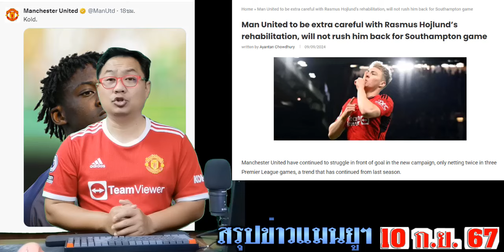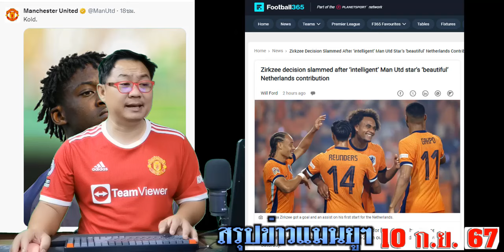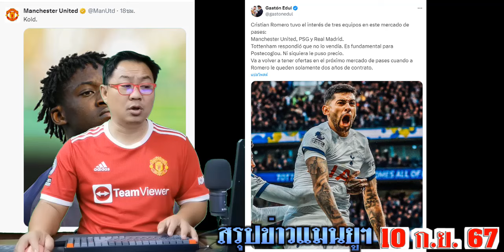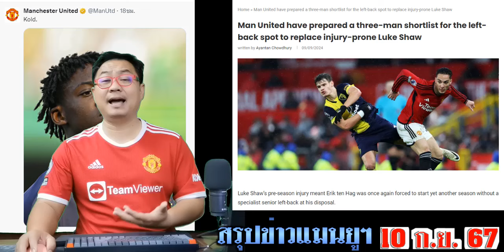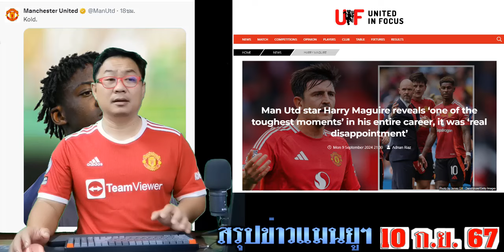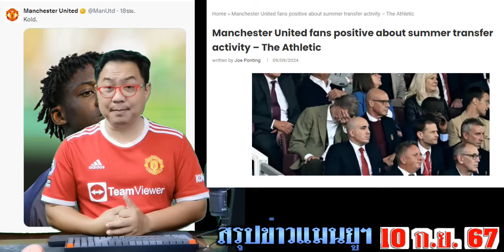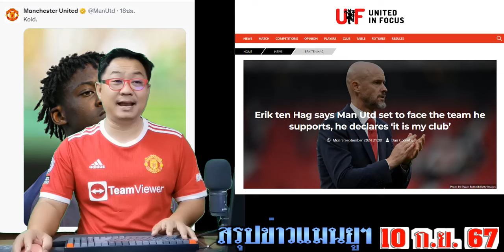สรุปข่าวแมนยู​ ล่าสุด 10 ก.ย. 67 เวลา 14.03 น. - 3 ดีลแบ็คซ้าย(ม.ค.) คาดผีดึงเสริมแกร่ง เซ็นโรเมโร่?